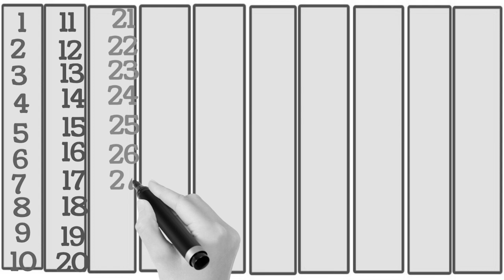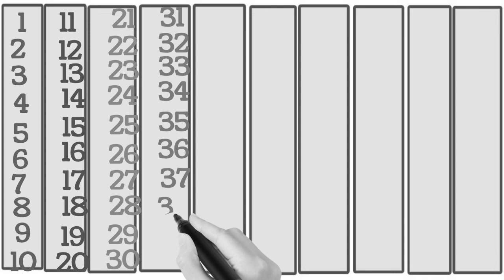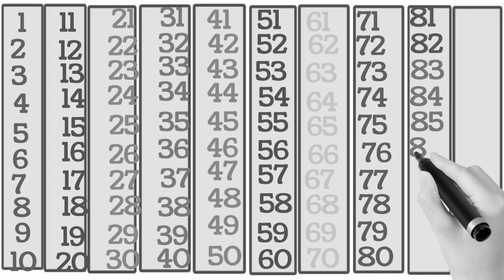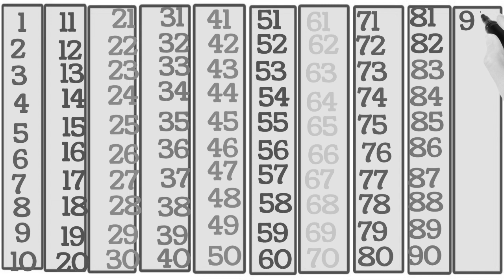One two three, 1 to 100 counting, ABCD,learn to count, 1to100 number, alphabet, A TO Z,11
One two three, 1 to 100 counting, ABCD,learn to count, 1to100 number, alphabet, A TO Z

Hindi Ginti  Learning counting 1 to 100, Learn 123 Numbers, Learn kids education, Numbers for kids, Ginti, 1 100 ach , Counting Numbers, Pre school Learning, class Nursery, 123, 123, Number Song, Ginti hindi or English me, 1234 Counting, Learn to Counting 1 to 100, one two three, 123 numbers, one two three song, 1 to 100 counting, 1 to 10 kids song, ek do tin, 1 se 20 tak counting,

Number song | ginti | गिनती | counting 1 to 10 | counting 1 to 20 | 1234 Numbers. ginti in English
1234 ginti
1234 गिनती
123
12
1 se 10 tak ginti
1 2
1 2 3
1 2 3 4
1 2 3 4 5
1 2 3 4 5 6
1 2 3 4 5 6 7

1  se 100 tak ginti, ek do teen, 1 se 50 tak ginti, ginti song, ginti hindi me, one two three countingek
1 2 3 ginti
12 ginti
123 ginti
1 se 50 tak ginti
1 se 100 tak ginti
1 se lekar 50 tak
12 sau tak
50 tak ginti
ginti 1 se 100 tak
1 to 50 tak
1 se lekar hundred tak ginti
ginti so tak
ginti abcd
1234
1234 counting
123 numbers song
1234 numbers song
1234 bachao ke liye ginti
1234 ginti 1 2 3 4
1234 ginti 100 tak
one two three,
1 to 20 cheenti
1234 bacchon ki ginti
learn_to_counting
1 2 3 4
ek do na
1 2 3
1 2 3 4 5
ginti 1 2 3 4

bachchon ki ginti
1 2
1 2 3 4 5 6
12 ke ginti
123 so tak
ek do ginti
ginti wala
गिनती वन टू
Numbers song Train
ginti
गिनती
abcd
123
1 se 10 tak ginti
12
1234
ginti ginti
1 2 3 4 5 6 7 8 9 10
abcd song
counting
एबीसीडी
1234 गिनती
12 ginti
1 से 100 तक गिनती
123 ginti
song
123 song
1 se lekar 10 tak ginti
गिनती गिनती
1 to 10
ek do ginti
1 se 10 tak
123 गिनती
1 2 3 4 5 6
1 se 20 tak ginti
10 tak ginti
hindi song
1 2
1 to 100
1 se lekar 10 tak
1 2 3 4
ginti ginti ginti
1234 song
abcd abcd
genti
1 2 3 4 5
1234 ginti
1 to 10 tak
1 2 3 4 ginti
ginti 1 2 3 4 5
1 2 3
वन टू
1 se 100 tak ginti
Learn 123 Numbers, Learn kids education, Numbers for kids, Ginti, 1 से 100 तक गिनती, Counting Numbers, Pre school Learning, class Nursery, 123 गिनती, 123, Number Song, Ginti hindi or English me, 1234 Counting, Learn to Counting 1 to 100, one two three, 123 numbers, one two three song, 1 to 100 counting, 1 to 10 kids song, counting, ek do tin, ginti, 1 se 20 tak counting